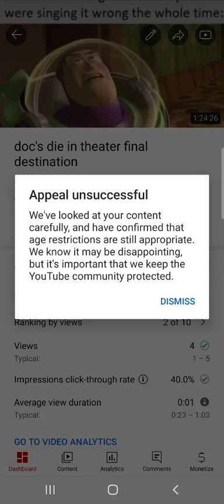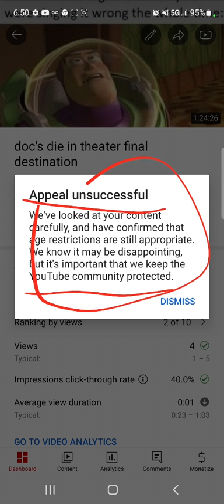youtube yeah you care?